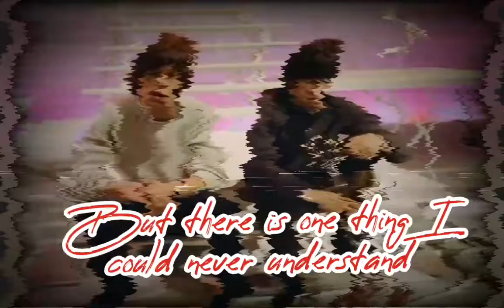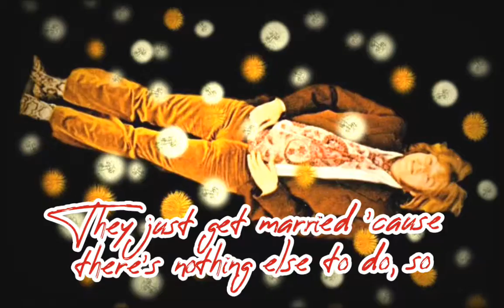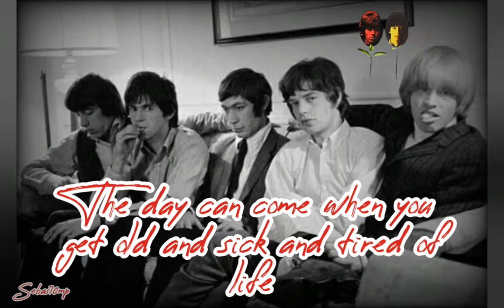The Rolling Stones - Sittin' on a Fence -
Since I was young I've been very hard to please
And I don't know wrong from right
But there is one thing I could never understand
Some of the sick things that a girl does to a man, so
I'm just sittin' on a fence
You can say I got no sense
Trying to make up my mind
Really is too horrifying
So I'm sittin on a fence
All of my friends at school grew up and settled down
And they mortgaged up their lives
One things not said too much, but I think it's true
They just get married 'cause there's nothing else to do, so
The day can come when you get old and sick and tired of life
You just never realize
Maybe the choice you made wasn't really right
But you go out and you don't come back at night, so